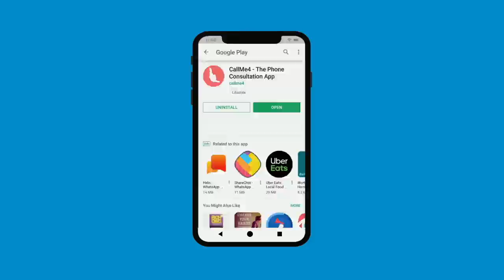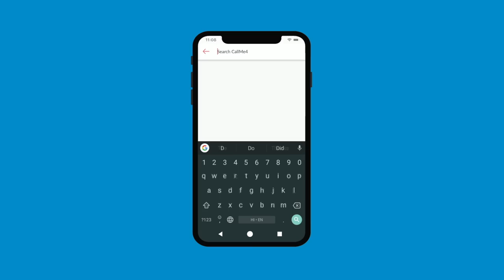भोजन और ज़रूरत पूरी करने वाली शंकिनी यक्षिणी साधना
साधक जो साधना में कमाने खाने का समय नहीं निकल पाते हैं उनके लिए ये साधना भोजन और ज़रूरत की चीज़ें पूरी करने का उपाय है। ये उद्धमेश्वर तंत्र  का भाग - १२वा है।

Alakh Aadesh!